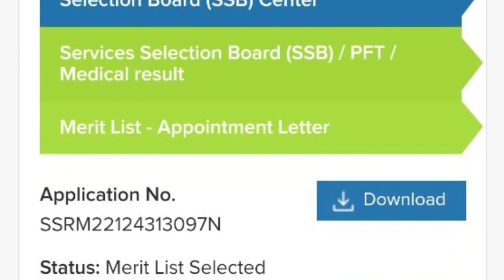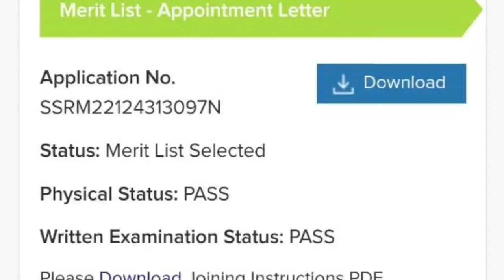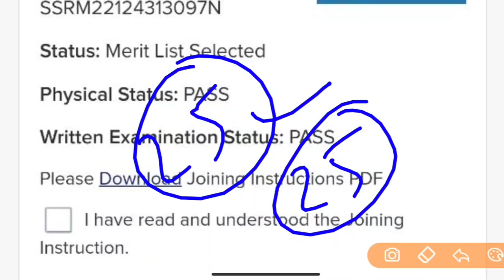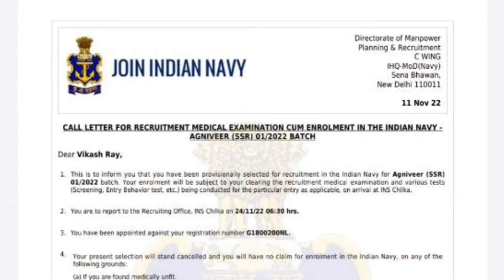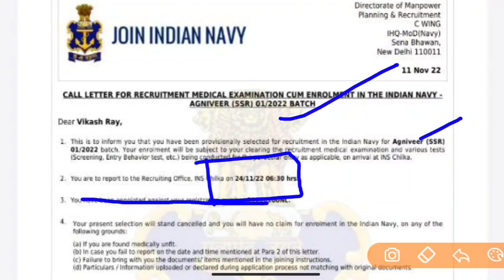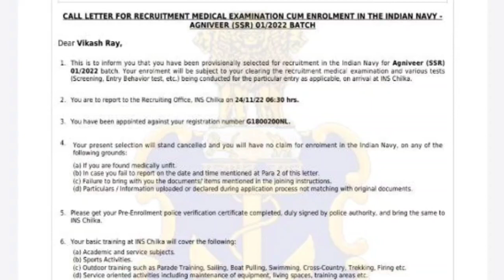Navy SSR MR Result Out 2022 | Statewise cutoff | Joining Letter Download Kaise Kare 2022 |Big Update